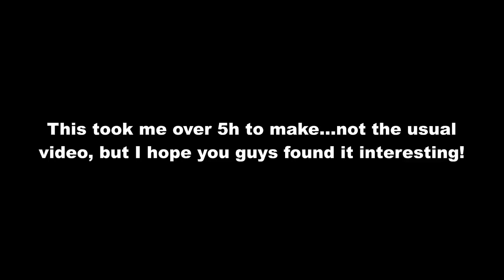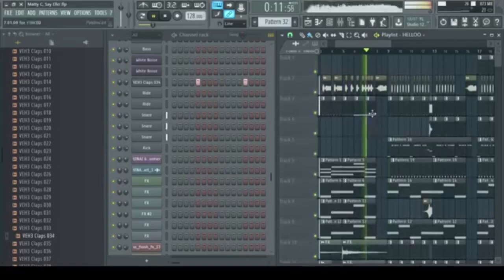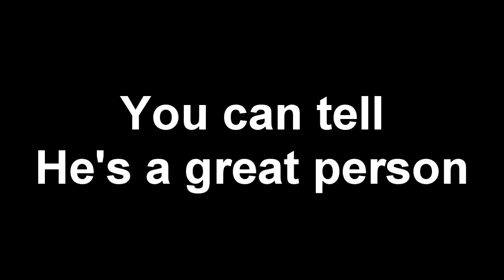ROASTING FORZA YOUTUBERS - AR12, THESLAPTRAIN,BLACKPANTHAA,JACKULTRAMOTIVE,YUTHAKRA,DJS,ETC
This is a joke if you can't tell.

Related: Jackultramotiv
Stevio 2175
Ar12
Domestic Mango
Hyraxhd
Failrace
Yu tha kra
Slaptrain